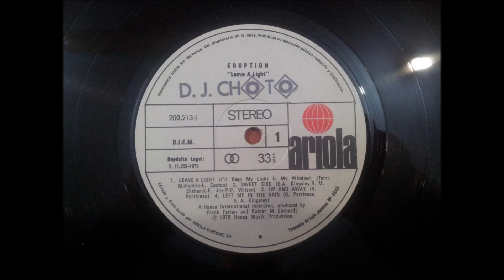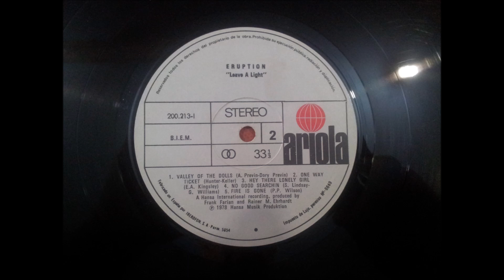ERUPTION.''LEAVE ALIGHT.''.(ONE WAY TICKET.)(12'' LP.)(1979.)